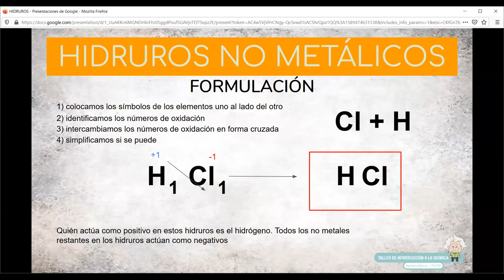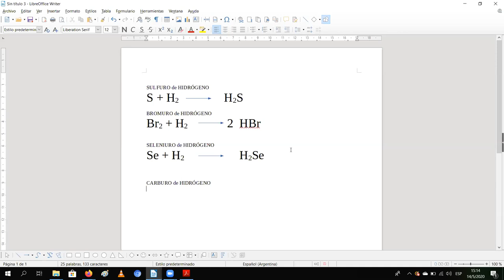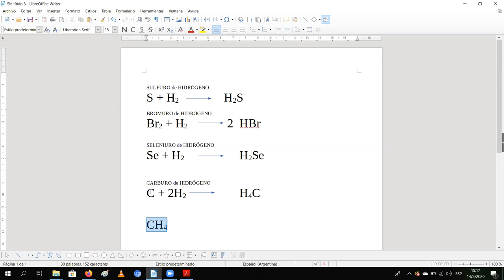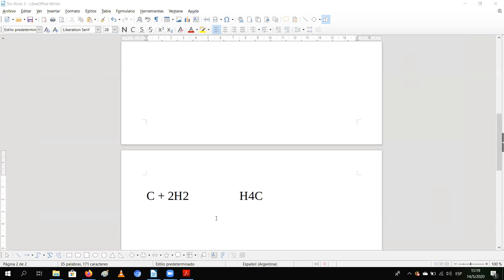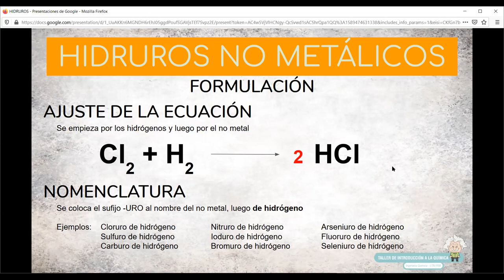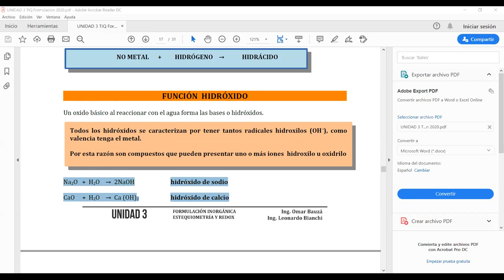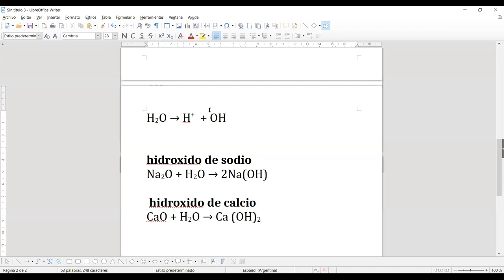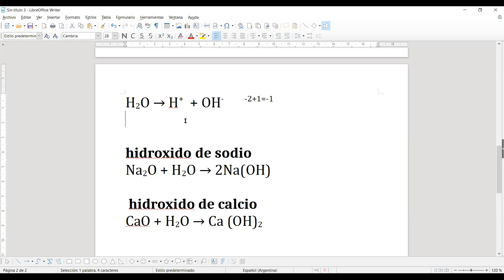Clase Prof Bianchi Jueves 14 de Mayo 02 Hidruros